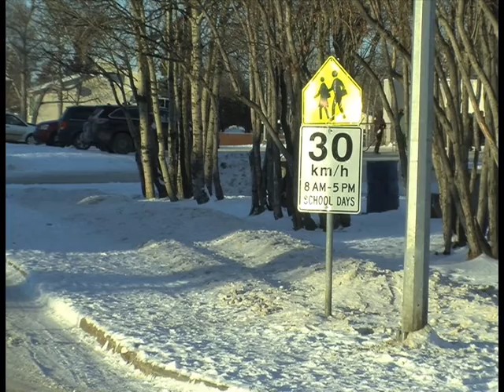September 22nd - Typical fall and cold winter expected in Peace Region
It's the first day of fall and Environment Canada says it will be a normal one but the winter may be colder than last years. Kerrisa Wilson reports.